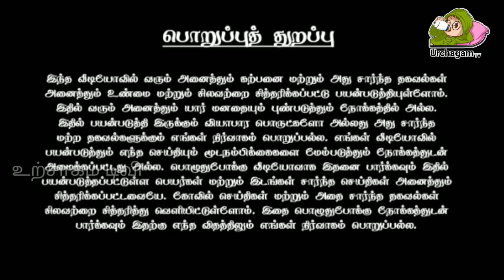27/06/2022 இன்று 6 ராசிக்கு அதிஷ்டம் ஏற்பட வாய்ப்பு உண்டு !